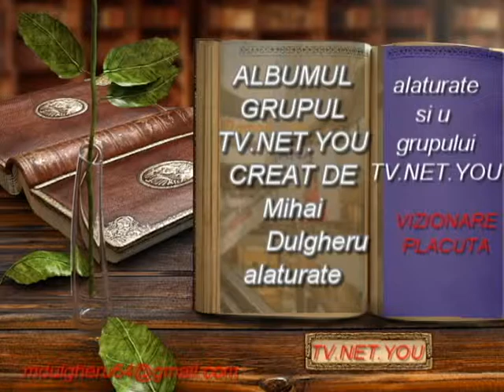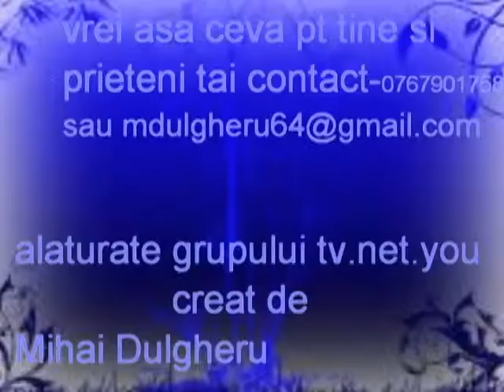Prezentare TV.NET.you facebook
prezentare grup TV.NET.you facebook